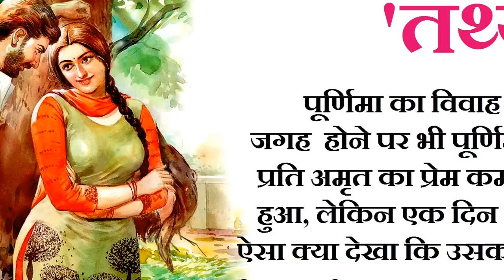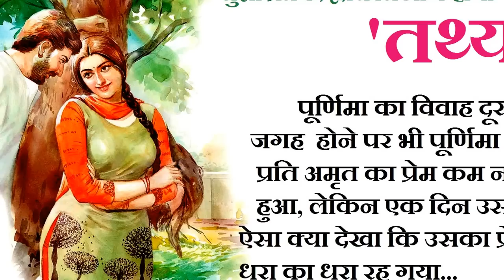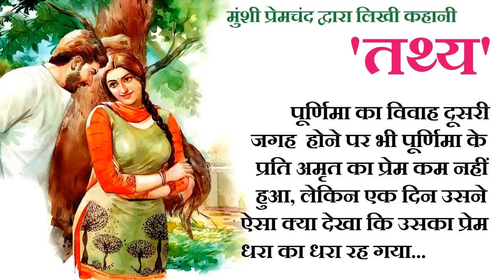तथ्य ॥ मुंशी प्रेमचंद ॥ "Tathya" ॥ Munshi Premchand Story ॥ The Golden Stories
Writer - मुंशी प्रेमचंद ॥ Munshi Premchand

Munshi Premchand - मुंशी प्रेमचंद
मुंशी प्रेमचंद (31 जुलाई 1880–8 अक्तूबर 1936) का जन्म वाराणसी से चार मील दूर लमही गाँव में हुआ था। उनका असली नाम धनपत राय श्रीवास्तव था।उनकी शिक्षा का आरंभ उर्दू, फ़ारसी पढ़ने से हुआ और रोज़गार का पढ़ाने से। 1898 में मैट्रिक की परीक्षा के पास करने के बाद वह एक स्थानिक पाठशाला में अध्यापक नियुक्त हो गए। 1910 में वह इंटर और 1919 में बी.ए. के पास करने के बाद स्कूलों के डिप्टी सब-इंस्पेक्टर नियुक्त हुए।उनकी प्रसिद्ध हिंदी रचनायें हैं ; उपन्यास: सेवासदन, प्रेमाश्रम, निर्मला, रंगभूमि, गबन, गोदान ; कहानी संग्रह: नमक का दरोग़ा, प्रेम पचीसी, सोज़े वतन, प्रेम तीर्थ, पाँच फूल, सप्त सुमन ; बालसाहित्य: कुत्ते की कहानी, जंगल की कहानियाँ आदि।